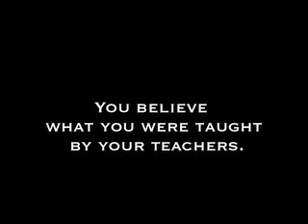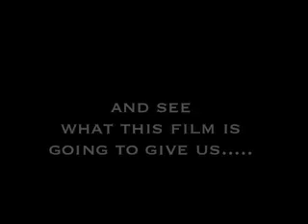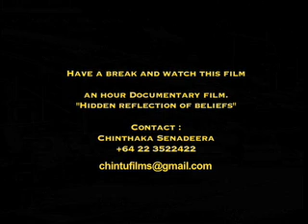Hidden Reflection of Beliefs.mov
"Have you really looked at your own self? What you are? What you believe in?.

Not through a mirror, not your shadow, but something beyond that. This is what the film is all about.

Looking at yourself and the way you live, in a way that you've never seen before!. "